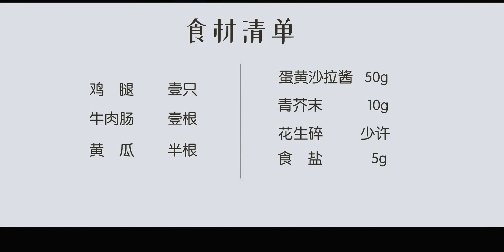越吃越上头的芥末手撕鸡，奶香芥辣超好吃，健身减肥也不怕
芥末味儿的手撕鸡腿肉，浓香肉嫩，好吃到上头
 鸡肉,烹饪,厨艺,家常菜,美食,十八般厨艺大赏,料理制作,芥末,美食vlog,沙拉酱,健身减肥